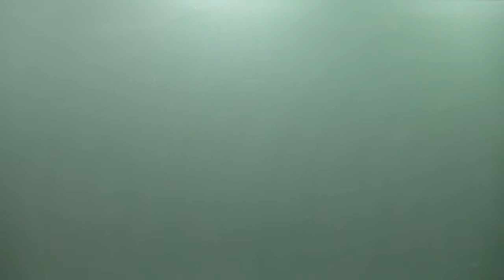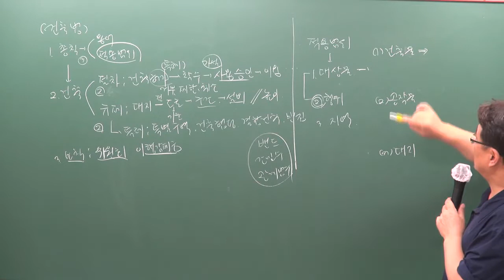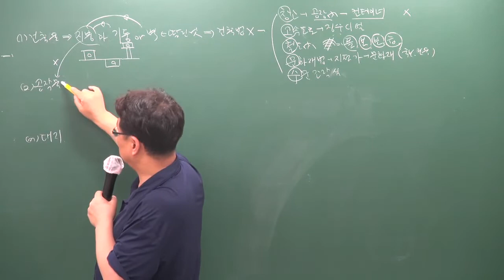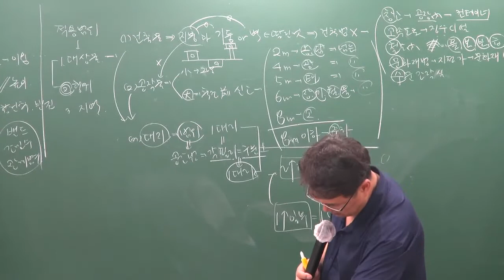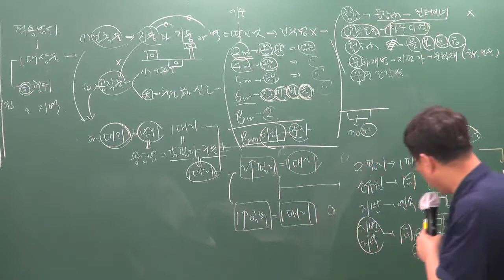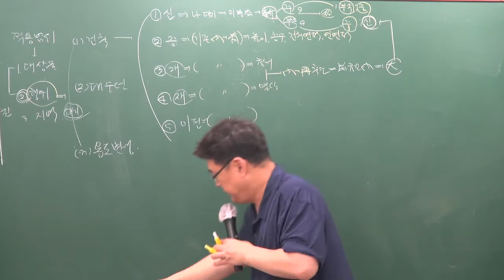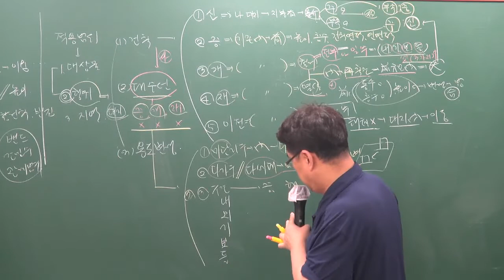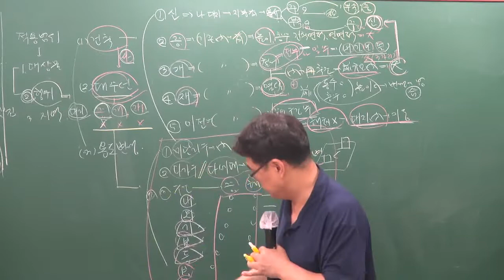[주전무] 2019년 주택관리사 관계법규 핵심반 8-17